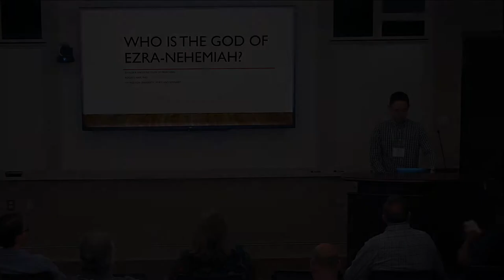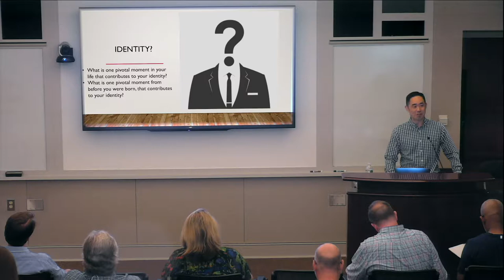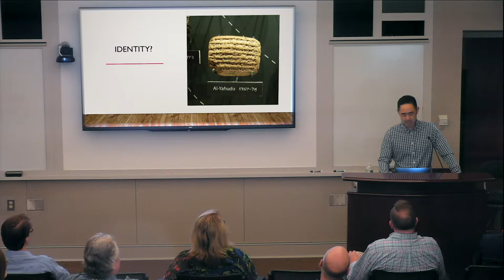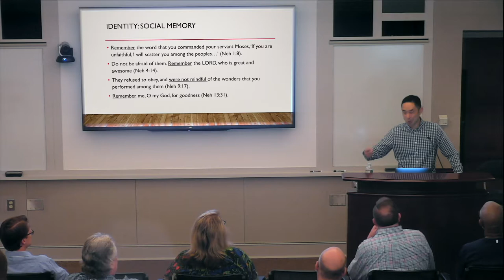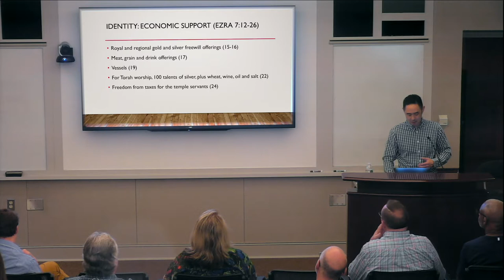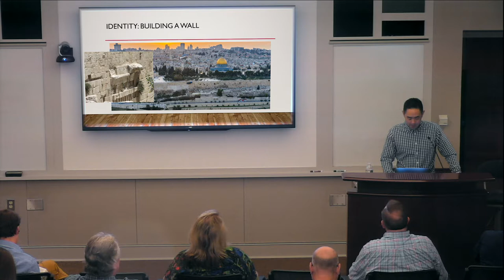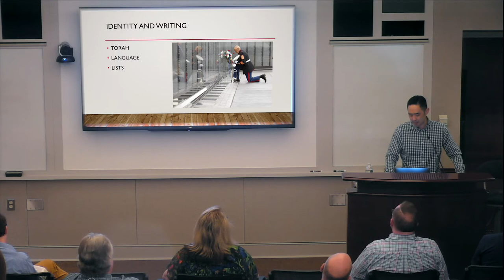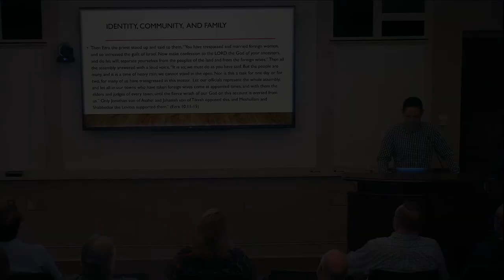Dr. Roger Nam | The Joe R. Engle Institute of Preaching - Convocation 3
June 12, 2019 | The Joe R. Engle Institute of Preaching

Convocation 3: “The God of Ezra-Nehemiah: Identity”

Speaker: Dr. Roger Nam, Dean and Professor of Biblical Studies at Portland Seminary of George Fox University